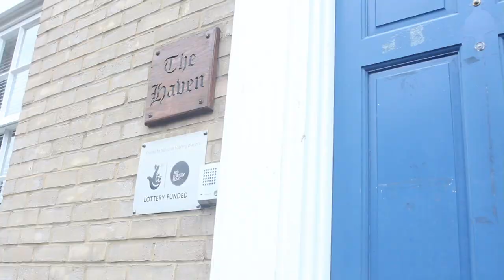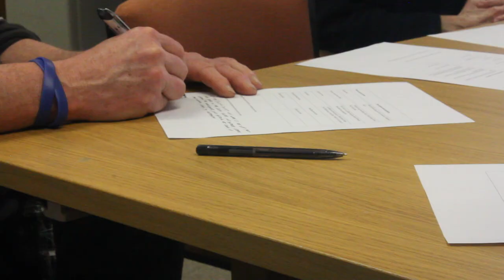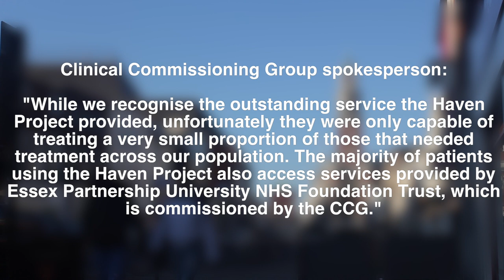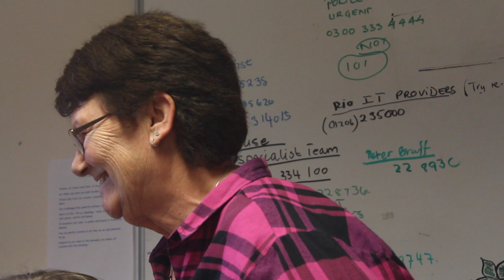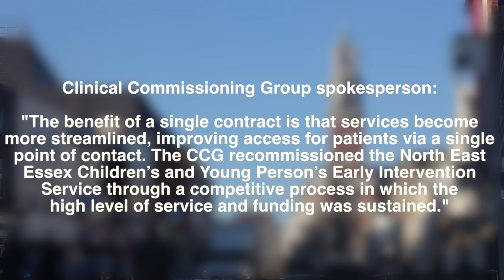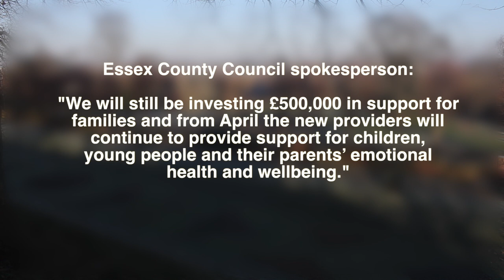LIFELINE: Colchester - [Short Documentary]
A short documentary film highlighting the financial pressures on mental health services in Colchester and the surrounding areas.

Producer: Katherine Palmer